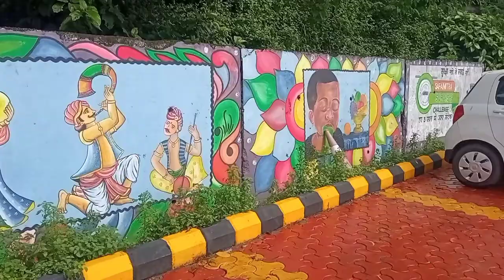Badalta hua Mousam Andaman Ka || My First Vlog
My First Vlog, Rao's Vlog me andaman ka mousam yaha ka jungle, yaha ki barish, yaha ka samandar, yatra kare mere videos Or apne mobile k jariye.

badalta hua mousam andaman ka